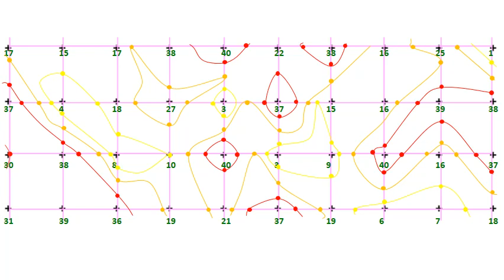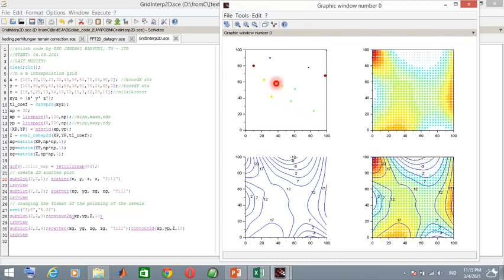M09 (draft) GrGm2022 p3